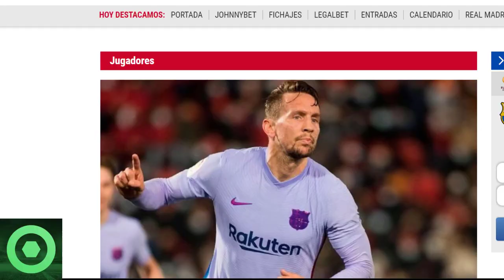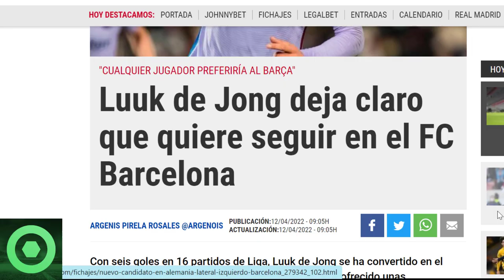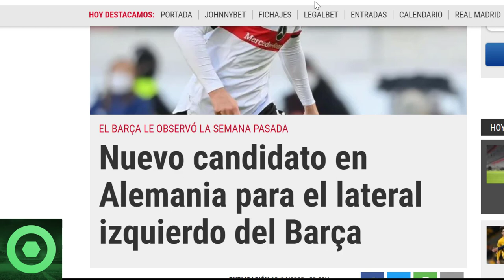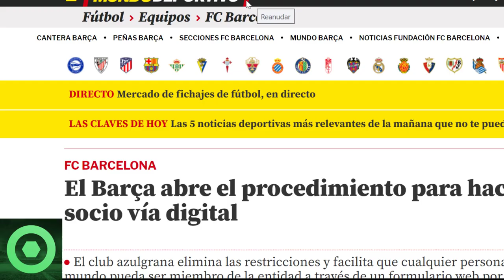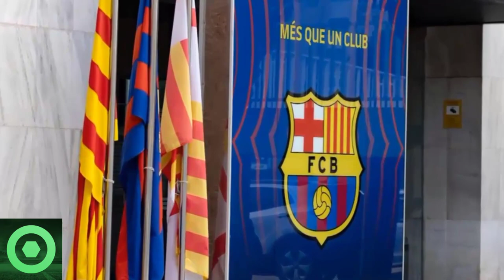🔴 𝗟𝘂𝘂𝗸 𝗗𝗲 𝗝𝗼𝗻𝗴 Sorprende Pronunciándose Sobre 𝗦𝘂 𝗙𝘂𝘁𝘂𝗿𝗼 🔴 𝗡𝗼𝘃𝗲𝗱𝗮𝗱𝗲𝘀 Inesperadas De 𝗠𝗲𝗿𝗰𝗮𝘁𝗼 Barça 🟥